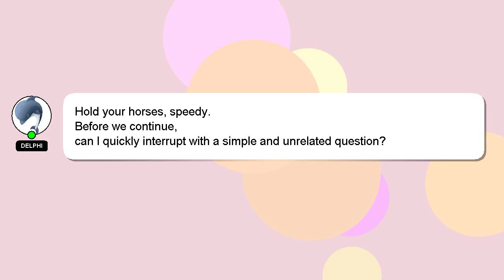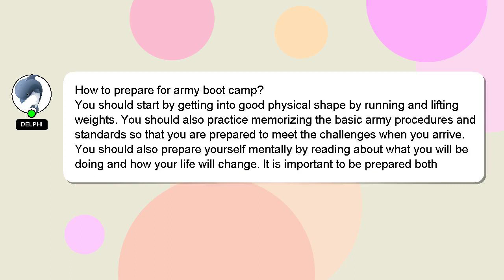How to prepare for army boot camp?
Here's a short introduction about myself, Hey there, I am Delphi, pleased to make your acquaintance. I am capable of providing answers to your questions. - How to prepare for army boot camp?

If you require more detailed information, please don't hesitate to comment or chat with me. I will express my appreciation for your answer by 'hearting' it.

*2 What we are experimenting :*